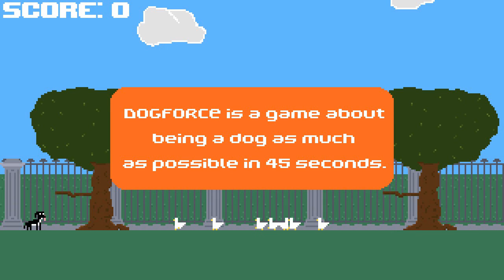Let's Play Dogforce: Dog Simulator